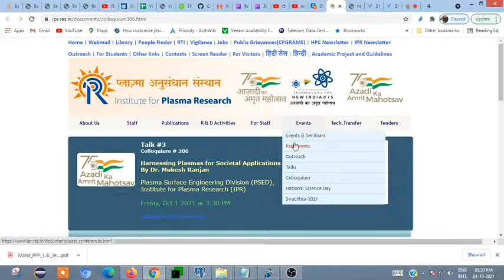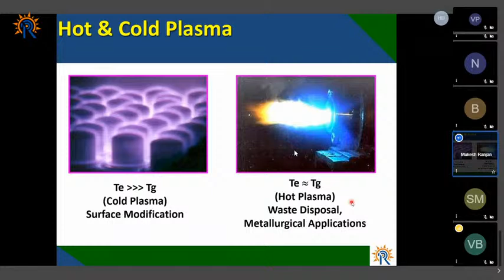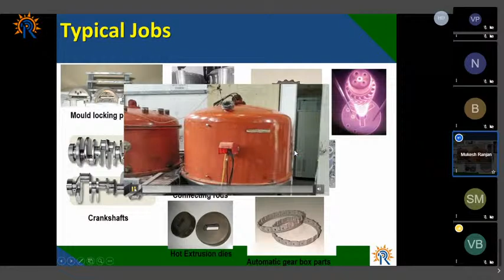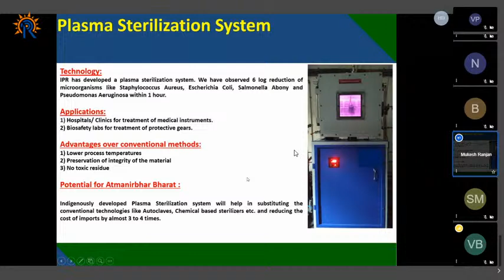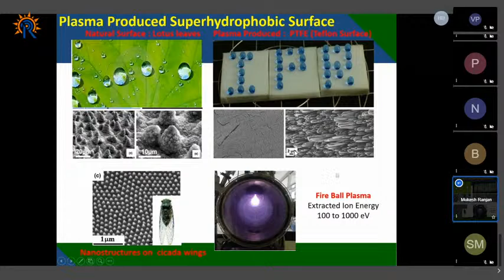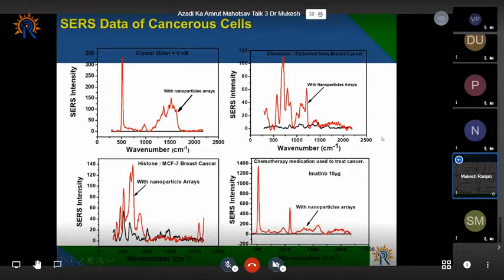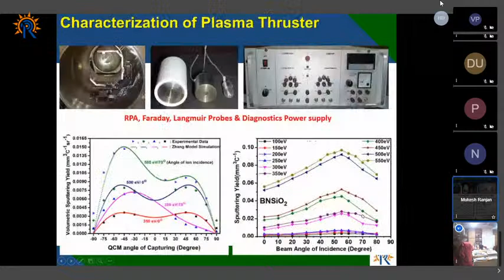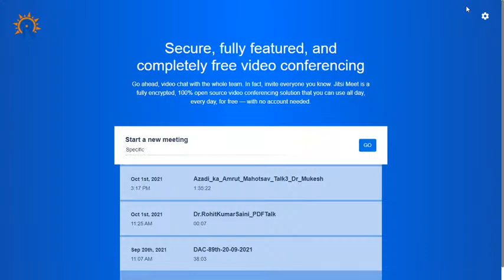Azadi ka Amrit Mahotsav - Talk#3 (Harnessing Plasmas for Societal Applications)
Title: Harnessing Plasmas for Societal Applications
Speaker: Dr. Mukesh Ranjan
Date: 1st october 2021 (Friday)